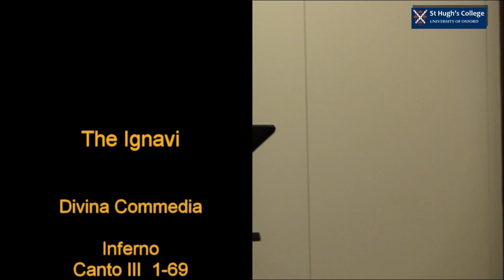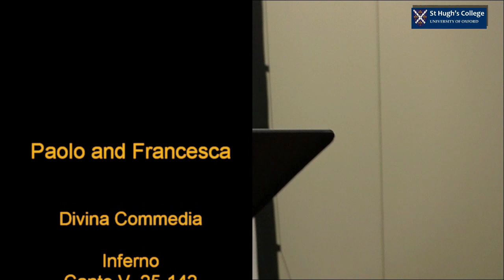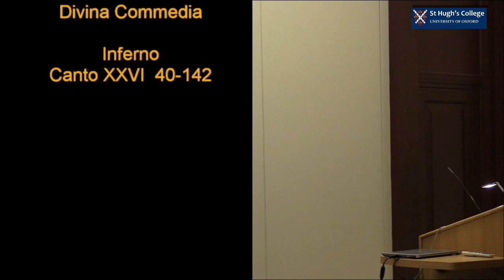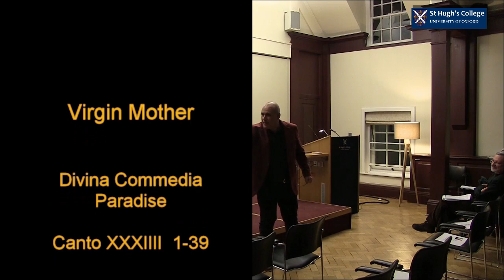LECTURA DANTIS OXFORD 2018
LECTURA DANTIS 2018
event organised by TOIA (The Oxford Italian Association)

Prof. Giuseppe Stellardi, introducer
Prof. Gianfranco Serioli, lecturer
Luciano Bertoli: actor

12th FEBRUARY 2018, MORDAN HALL
ST.HUGH'S COLLEGE, OXFORD

Many thanks to:
NICK LO GUARRO
main translator